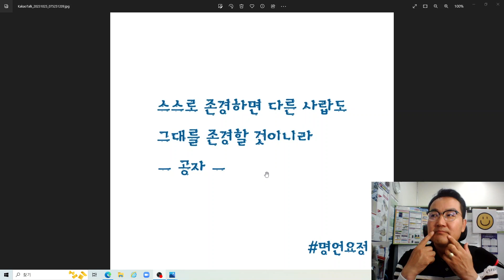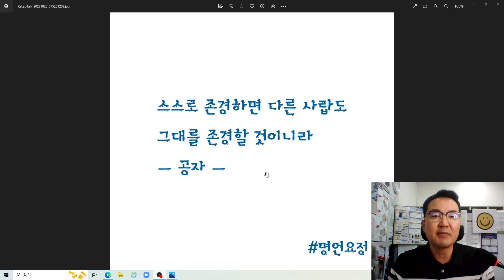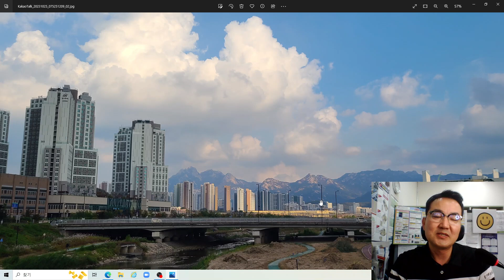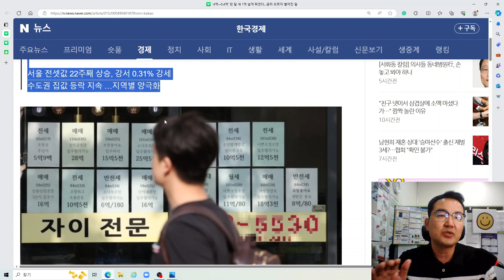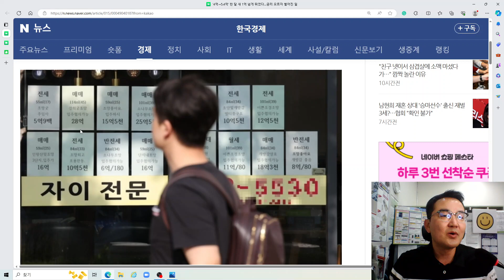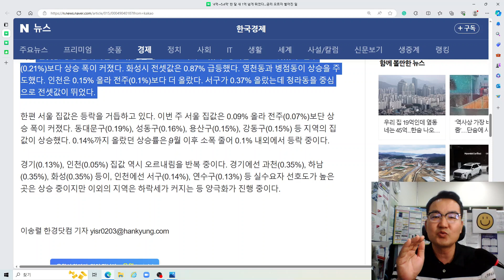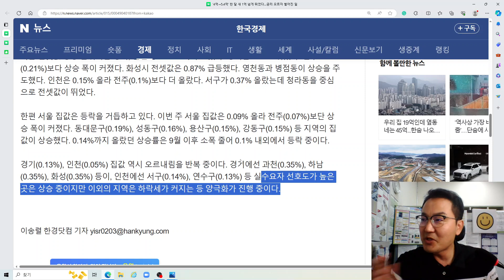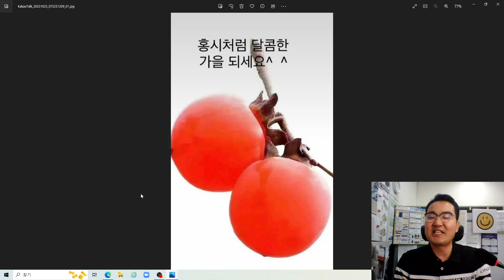'4억→5.4억' 한 달 새 1억 넘게 뛰었다…금리 오르자 벌어진 일 [삼송벨트 10월 중순 부동산시장 분위기]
안녕하세요
한국경제 이송렬 기자님 기사['4억→5.4억' 한 달 새 1억 넘게 뛰었다…금리 오르자 벌어진 일]를
토대로 감사스마일 생각을 이야기드립니다.
서울 집값 상승률이 주춤한 가운데 전셋값이 치솟고 있다. 금리가 다시 오르면서 매매에 대한 부담이 커지자 전세를 찾는 실수요자가 늘어난 영향이다. 추석 연휴 이후 임대차 시장 분위기가 한산했지만 세입자 선호도가 높은 지역을 중심으로는 거래가 활발하게 이뤄지는 모습이다.
19일 한국부동산원이 발표한 주간 아파트 가격 동향에 따르면 이달 셋째 주(16일 기준) 서울 전셋값은 0.18% 상승해 전주(0.11%)보다 상승 폭을 키웠다. 22주 연속 오름세다.
서울에서 전셋값이 가장 많이 오른 지역은 강서구다. 강서구는 가양동 등 선호 단지를 중심으로 0.31% 올랐다. 국토교통부 실거래가 공개시스템에 따르면 강서구 가양동 '가양6단지' 전용 49㎡는 지난 17일 3억4000만원에 전세 세입자를 들였다.
이 단지에서 전월 맺어진 신규 전세 계약 가운데 가장 낮은 금액은 2억6250만원인데 불과 한 달 만에 7750만원 오른 것이다. 올해 맺어진 전세 최저가 2억3000만원보단 1억1000만원 상승했다.
은평구도 전셋값이 0.3% 뛰었는데 응암동과 녹번동 단지가 상승을 주도했다. 응암동에 있는 '백련산힐스테이트4차' 전용 84㎡는 지난 12일 5억4000만원에 신규 전세 계약을 맺었다. 지난달엔 4억원까지 세입자를 들였던 면적대다. 한 달 새 1억원이 넘게 전셋값이 뛰었다.
성동구는 옥수동과 성수동 역세권 단지를 중심으로 0.29% 올랐다. 옥수동 '극동그린' 전용 59㎡는 지난 4일 5억원에 새로운 세입자를 들였다. 지난달 맺어진 신규 계약 4억7000만원보다 3000만원이 올랐다. 올해 최저가 4억원(6월)보단 1억원 상승했다.
동대문구(0.28%)는 답십리동과 장안동을 중심으로, 양천구(0.26%)는 목동과 신정동 전셋값이 상승했다. 광진구(0.24%), 구로구(0.21%), 영등포구(0.2%), 송파구(0.19%) 등도 전셋값이 올랐다.
부동산원 관계자는 "금리 인상 우려가 커지면서 매매시장 불확실성이 커지자 전세 선호도가 높아지고 있는 상황"이라면서 "실수요자들이 많이 찾는 양호한 지역을 중심으로 전세 문의가 늘고 거래 희망 가격이 오르는 등 상승 폭이 커졌다"고 설명했다.
서울 전셋값 상승 분위기는 경기, 인천 등으로도 퍼지고 있다. 경기는 0.33% 뛰었다. 전주(0.21%)보다 상승 폭이 커졌다. 화성시 전셋값은 0.87% 급등했다. 영천동과 병점동이 상승을 주도했다. 인천은 0.15% 올라 전주(0.1%)보다 더 올랐다. 서구가 0.37% 올랐는데 청라동을 중심으로 전셋값이 뛰었다.
한편 서울 집값은 등락을 거듭하고 있다. 이번 주 서울 집값은 0.09% 올라 전주(0.07%)보단 상승 폭이 커졌다. 동대문구(0.19%), 성동구(0.16%), 용산구(0.15%), 강동구(0.15%) 등 지역의 집값이 상승했다. 0.14%까지 올랐던 상승률은 9월 이후 소폭 줄어 0.1% 내외에서 등락 중이다.
경기(0.13%), 인천(0.05%) 집값 역시 오르내림을 반복 중이다. 경기에선 과천(0.35%), 하남(0.35%), 화성(0.35%) 등이, 인천에선 서구(0.14%), 연수구(0.13%) 등 실수요자 선호도가 높은 곳은 상승 중이지만 이외의 지역은 하락세가 커지는 등 양극화가 진행 중이다.
23년 10월 중순/말 현재 부동산 분위기 5가지 이야기 드립니다.
감사스마일TV 멤버쉽 회원 채널에 가입하여 혜택을 누려보세요.